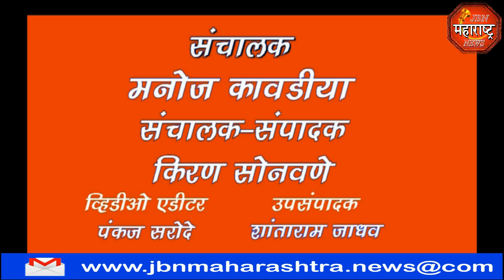आदिवासी दिनाचे औचित्य साधत ,जामनेर तालुक्यातील एकलव्य जयंती मोठया उत्साहjbn maharashtra news jalgaon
आदिवासी दिनाचे औचित्य साधत ,जामनेर तालुक्यातील एकलव्य जयंती मोठया उत्साहात साजरी  jbn maharashtra news jalgaon